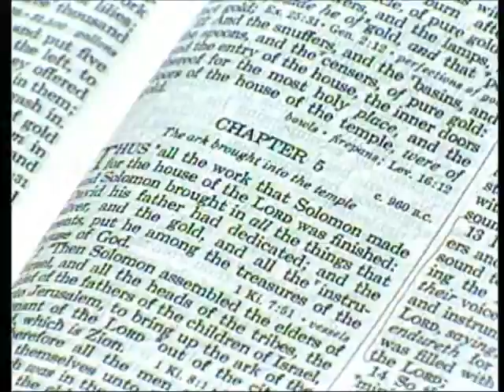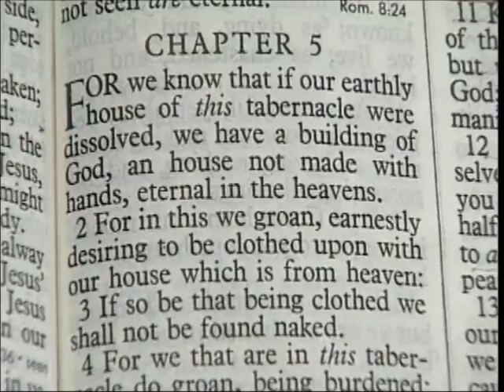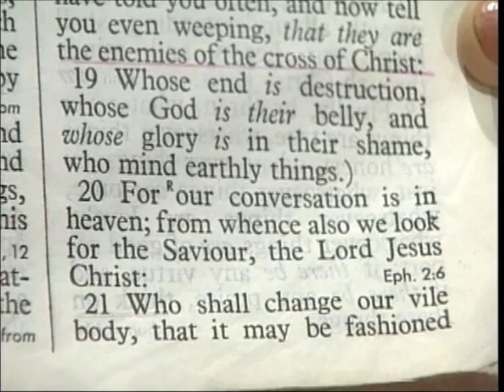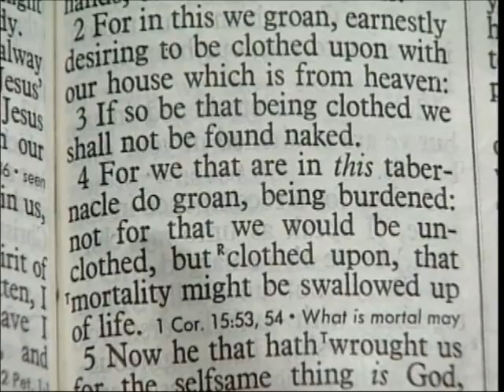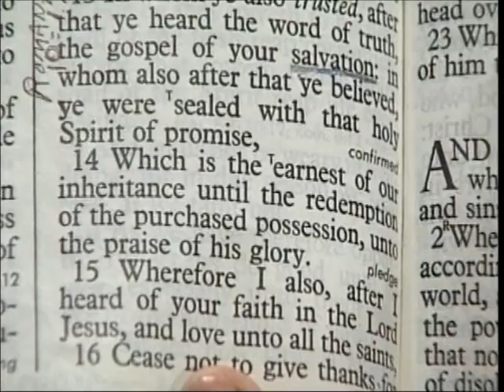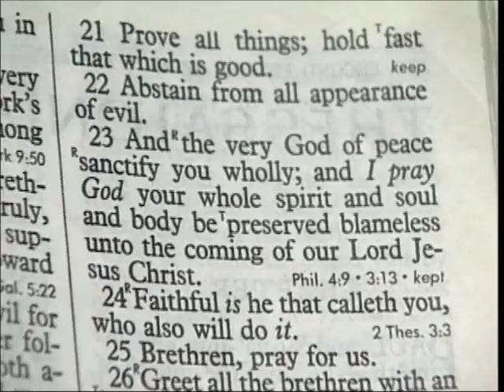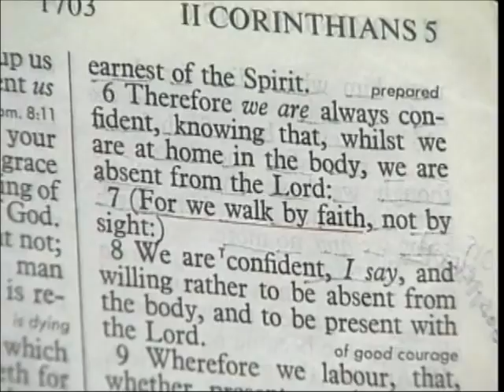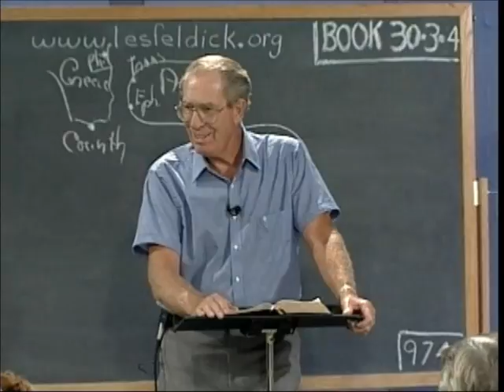30 3 4Through the Bible with Les Feldick, What Happens When We Die: 2 Corinthians 4:1 - 5:9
II Corinthians 5:1a

"For we know that if our earthly house..."

Our earthly house is a tent, a temporary dwelling place of our earthly body... a temporary place for the real you and the real me. See the real us, the part that's going on into eternity, is that invisible - the mind, the will and the emotion, the personality. It is simply dwelling in this old earthly tabernacle. And one of these days this old earthly tabernacle is going to dissolve and go back into the earth from which it came, unless the Rapture of the Church takes place first. And if that happens then this old body will just be changed. This earthly house, this earthly tabernacle is the body of flesh. Now reading on:

"For we know that if our earthly house of this tabernacle were dissolved, (in other words it goes back into the ground from which it came. However that won't stop us because we're eternal. So) we have a building of God, an house not made with hands, eternal in heaven."

We should get excited about eternity. Even though Israel is more or less going to enjoy the ramification of the new earth, as God's earthly people, you and I as members of the Body of Christ are going to be heavenly. And I think that whatever new universe God is going to create, He will create one that will be literally garden plots for believers. I think that we will have responsibilities throughout all of God's new creation. And we won't be limited by time and space, but rather we'll be able to go to the end of the universe and back in a second or two. We are literally going to be ruling with Christ in the heavenlies. My, what a prospect. And not for a thousand years, but for eternity. Now that's mind boggling. Eternal, forever in the heavens. Now verse 2:

"For in this we groan, (we just can't fully comprehend) earnestly desiring to be clothed upon with our house (or our dwelling place) which is from heaven: In other words the new body. Now again I've got to turn to the Book of Philippians because there's a verse there that answers all the questions, "Well what kind of a body are we going to have when we get to the eternal?"

Philippines 3:20,21

"For our conversation (citizenship) is in heaven; from whence (from that same heaven that our citizenship is now located) also we look for the Saviour, (not the King. Remember at His Second Coming when we come with Him, He will be coming as the King of Kings and Lord of Lords. But when He comes for the Rapture or catching away of the Church He'll be coming as our Saviour.) the Lord Jesus Christ; Who shall change (it will be a metamorphous only on a grander scale than a butterfly. He shall change) our vile body, that it may be fashioned like unto his glorious body, according to the working whereby he is able even to subdue all things unto himself."